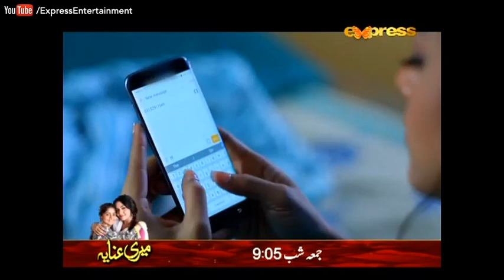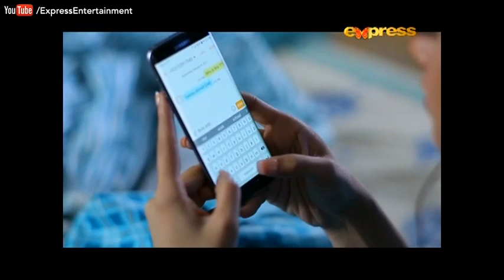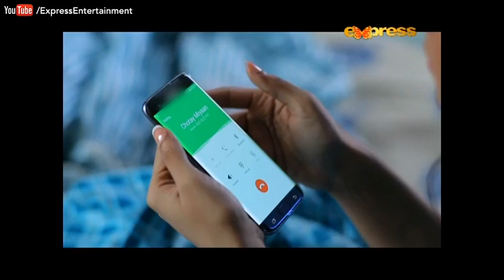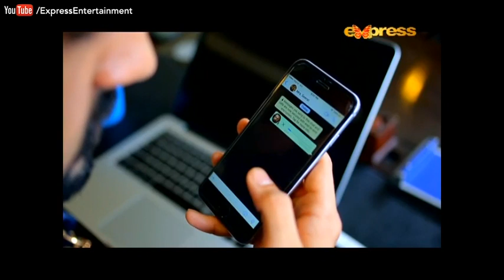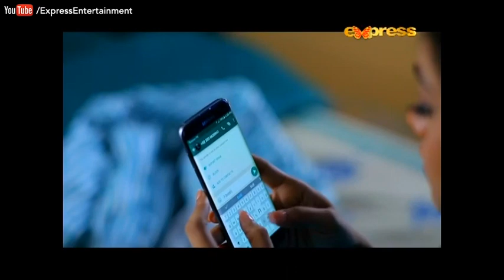Meray Chotay Mian - Episode 12 on Express Entertainment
Meray Chotay Mian - Episode 12 | Meray Chotay Mian Wed - Thu at 9:05 PM Express Entertainment

Meray Chotay Mian - Episode 12 | Express Entertainment